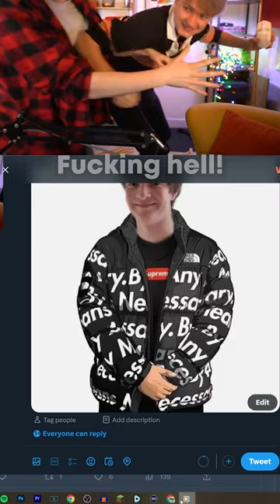Tommy & Tubbo Have A Fight...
During Tubbo's stream with TommyInnit, Tommy tries to tweet something VILE on Tubbo's account and Tubbo begins a fight to the death with Tommy to try and stop it...